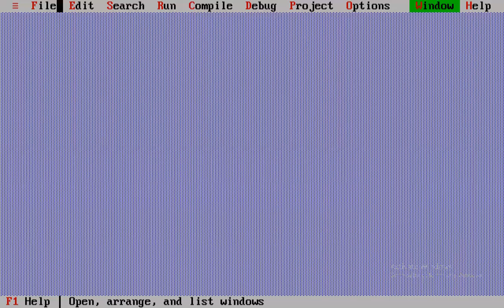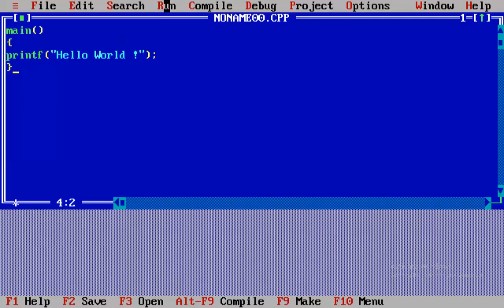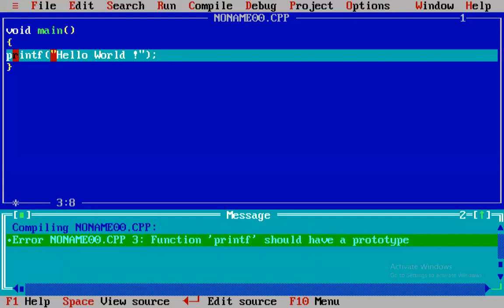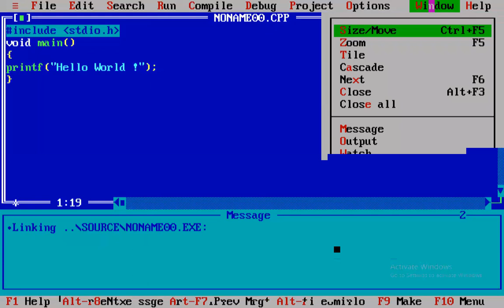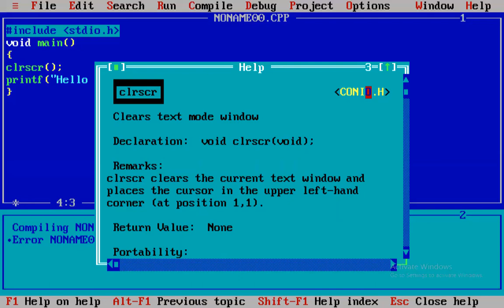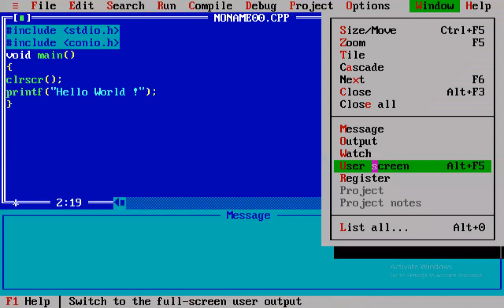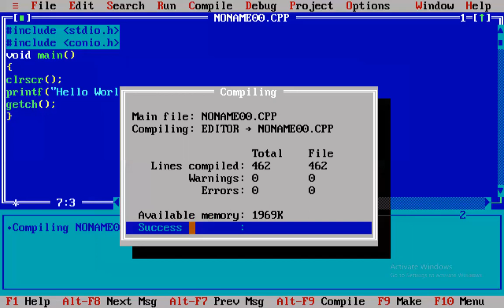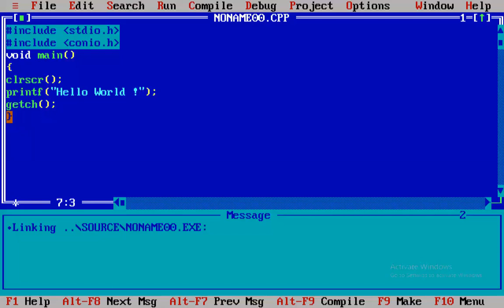VTU :C Programs, Lab Prog. No. 1 : Program to Display a sentences.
VTU : Laboratory C Programs
Lab Prog. No. 1 :  Familiarization with computer hardware and programming environment, concept of naming the program files, storing, compilation, execution and debugging. Taking any simple C-code.(E.g Program to Display a sentences “Hello World”) .

Coding_by_C-_Program,
Coding_in_C-_Program,

Program to Display a sentences “Hello World”,
Program to Display a sentence,